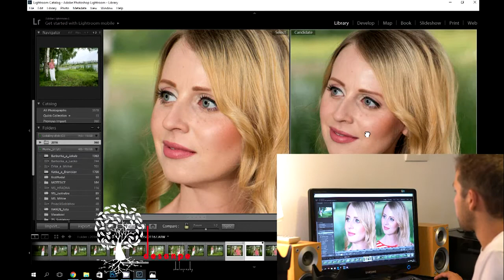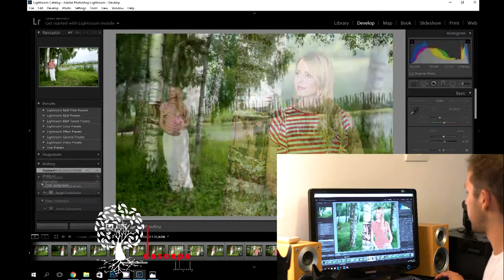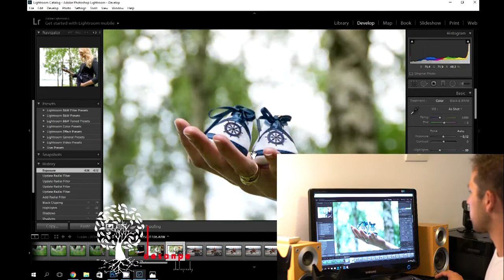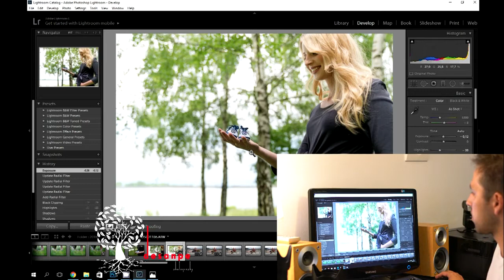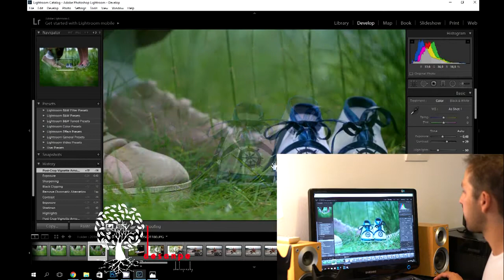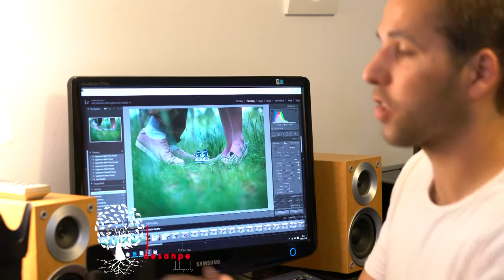24-70 G Master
SONY 24-70 G MASTER, BATIS 85 a SONY A7 RII